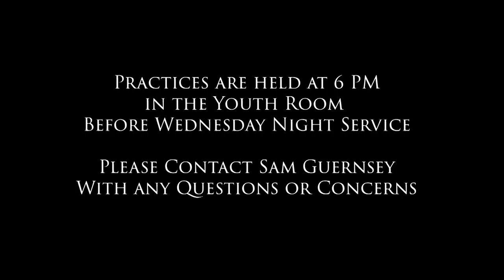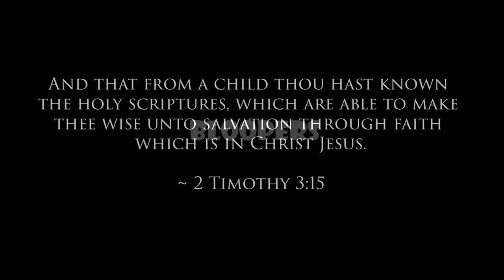CRBC Puppet Infomercial 2019